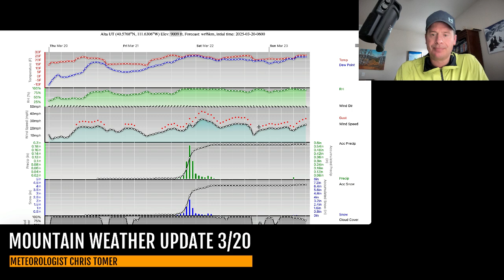Mountain Weather Update 3/20, Meteorologist Chris Tomer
Flow starts to favor the PNW/BC/Northern Tier with only smaller, faster waves of moisture affecting UT/CO.  Then high pressure builds 3/23-3/28 with above normal temps and below normal precipitation.
Snow Timeline:
Big Sky: 3/20(L/M), 3/22(M),
Wasatch: Late 3/21-3/22(M)
Tetons: 3/20(M), 3/22(H), 3/23-3/24(L)
Colorado: Late 3/20(L), Late 3/21-3/22(M/H)
Interior BC: 3/20(L/M), 3/21(M/H), 3/23-3/24(H)
PNW: 3/20-3/21(H), 3/23(H)
Tahoe:
Northeast: Late 3/20-3/21(M/Mix), 3/24(M)